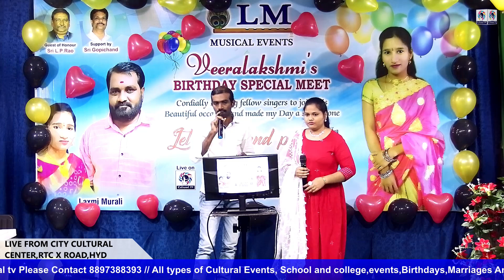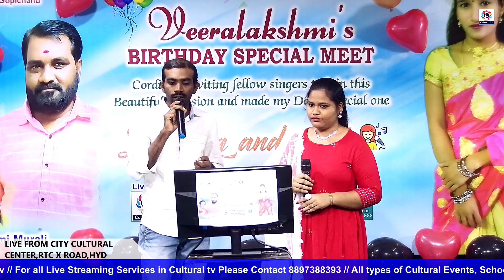LM Musical Events ll Veeralakshmi's Birthday Special Meet ll LIVE